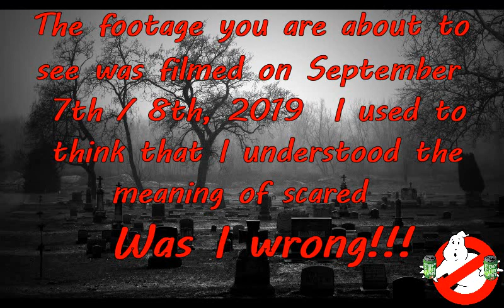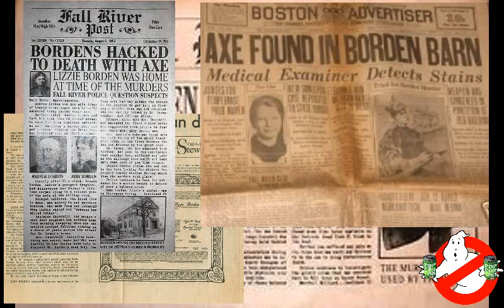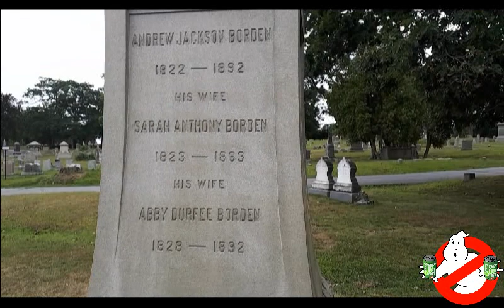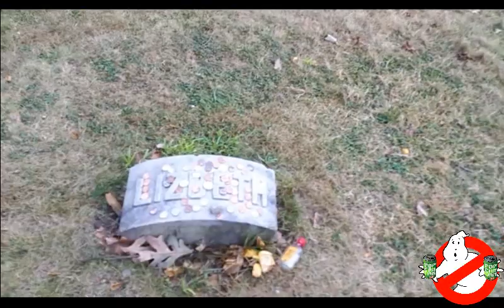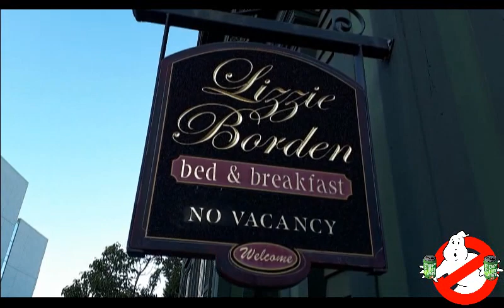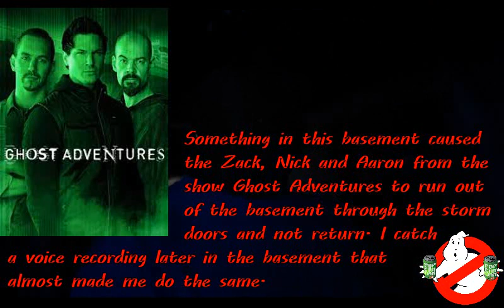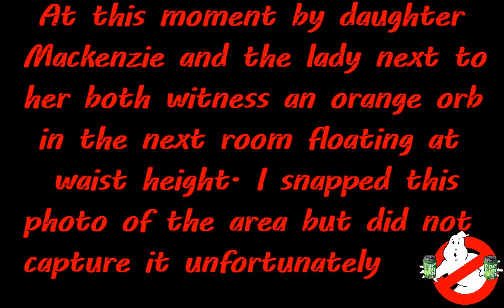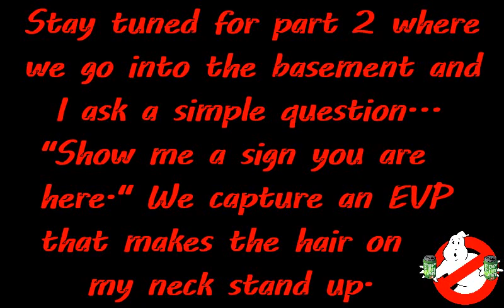Pop Can Dan Halloween Special...The Lizzie Borden House Part 1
Hunting for ghosts in the Lizzie Borden House in Fall River, Mass